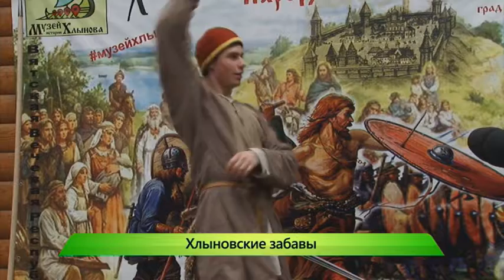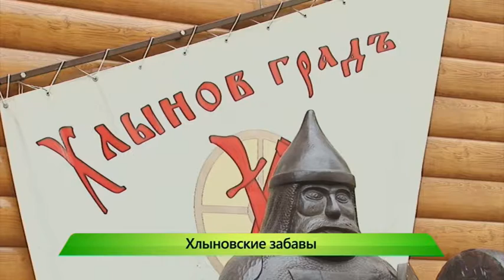Музей на улице. 21.06.2017. ИК "Город"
Оловянные солдатики, гвозди и пастушьи рожки — собственными руками, а так же примерка доспехов и искусство владения средневековым оружием. Музей Хлынова в честь дня рождения устроил для всех желающих мастерские под открытым небом